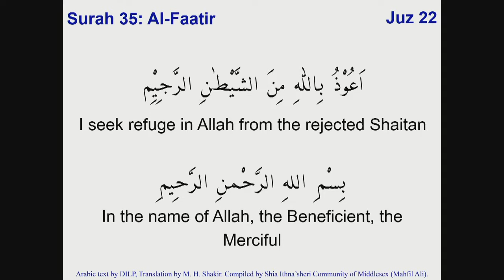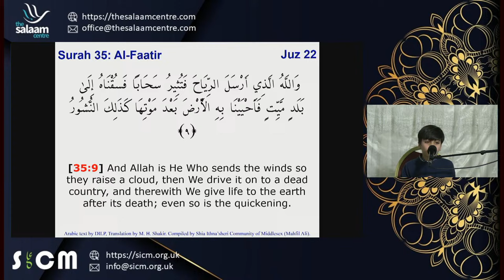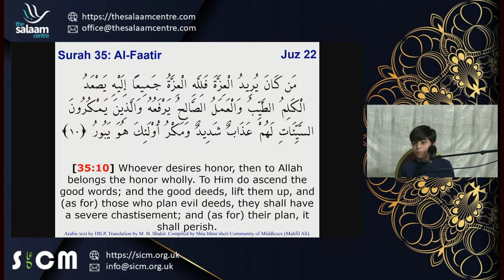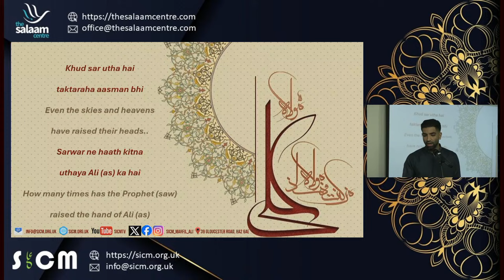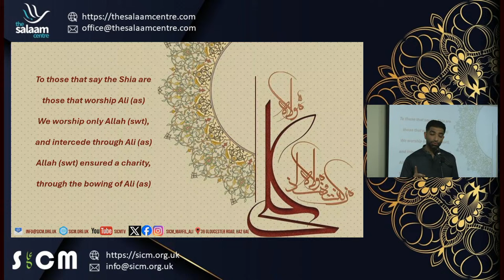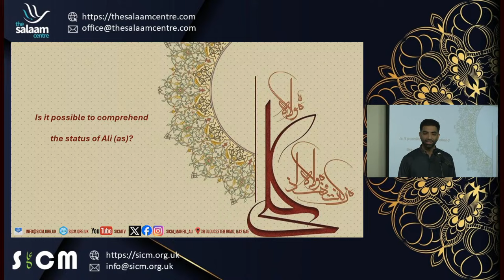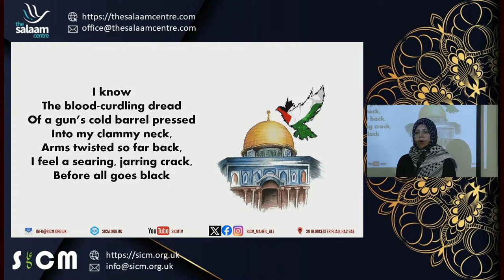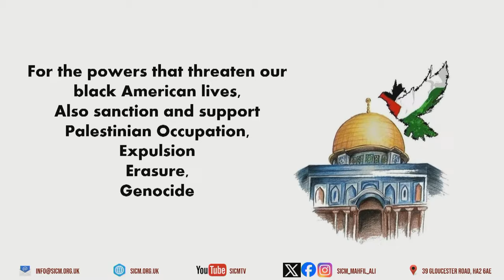Wednesay 24 January 2024 - WILAADAT OF IMAM ALI (AS)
Event Details
Join us as we celebrate the birth anniversary of Imam Ali (AS)

7.30 pm – Salaat
7.45 pm – Dinner
8.20 pm – Qur’an recitation by Muhammad Valji
8:30 pm – Qasida
8:35pm – Short speech
8.45 pm – Main talk by Shaykh Arif Abdulhusein on “Notion of Justice” and Q&A
9:30 pm – Ziyarat

This programme will be face to face and streamed online.

Speaker
Shaykh Arif Abdul Hussain founded the Al-Mahdi Institute in 1993 and currently serves as its director and as a Senior Lecturer in Legal Theory and Philosophy.

Shaykh Arif began his seminary education at the Madrassa al-Sayyid al-Khūʾī in London from which he graduated in 1988. He continued his seminary studies in Qom between 1989 and 1993 during which time he also had the opportunity to study privately under some of the leading scholars of Qom. Upon returning to the UK, after founding AMI, he continued his advanced studies (dars al-khārij) under Ayatollah Hussain Amini. He was awarded an ijāza of ijtihād from both Ayatollah Hussain Amini and Ayatollah Professor Sayyid Mostafa Mohaghegh Damad.

He is the author of the Islam and God-Centricity series which presents the essential message of Islam through a fresh re-evaluation of religion and human purpose. In addition to these works, he has authored and translated numerous other books and articles. He is currently working on a translation of the second volume of al-Sayyid Muhammad Baqir al-Sadr famous work of legal theory Durūs fī ʿilm al-uṣūl, having translated the first volume in 2003.

He is the author and translator of several other works and a prolific public speaker to Muslim communities around the world. He has previously taught at Madrassa al-Sayyid al-Khūʾī, the seminary of Qom, and the Islamic College, London.